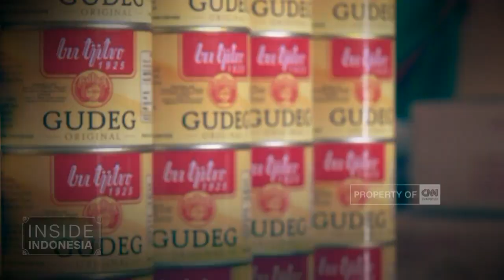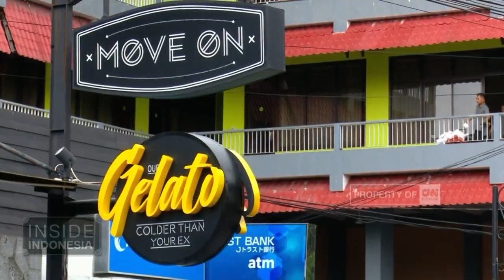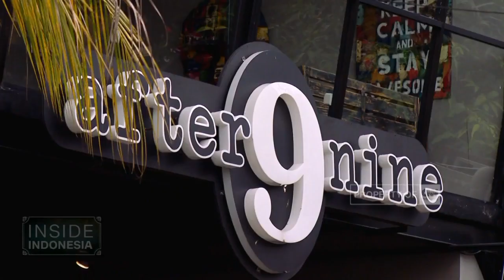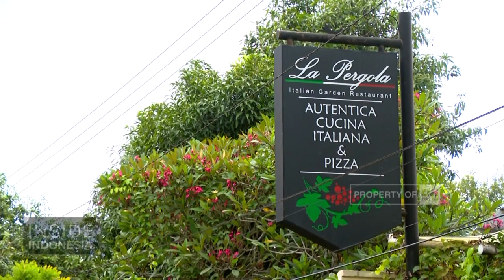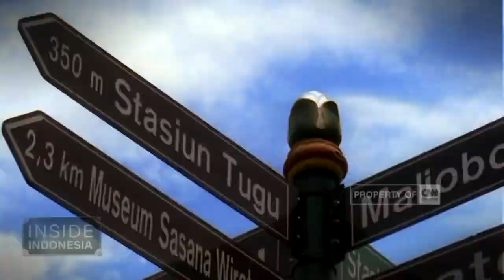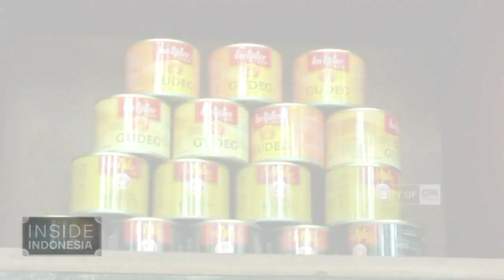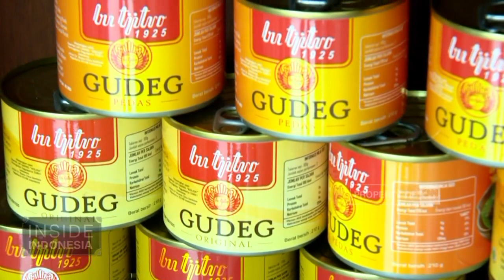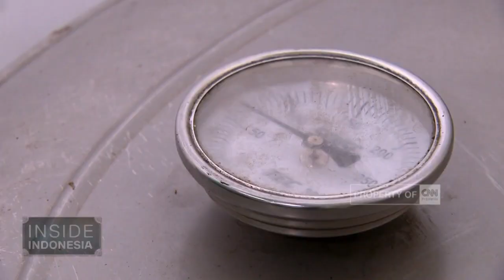Menggebrak Rasa Kuliner Yogya - Inside Indonesia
Selain dikenal sebagai kota seniman, Yogyakarta juga populer karena ragam kuliner yang dimilikinya. Kini di Yogya banyak kafe dan restoran modern. Menu-menu masa kini seperti es krim dan pizza dihadirkan dengan inovasi untuk tongkrongan anak muda.

Selain itu, kuliner legendaris juga masih diburu. Seperti tempe jadah, sate klathak, dan gudeg. Guna keperluan oleh-oleh, kuliner Yogya juga tersedia dalam kemasan yang awet, seperti gudeg kaleng atau bakphia pathok.

Like & Follow Facebook:
CNN Indonesia

cnnindonesia